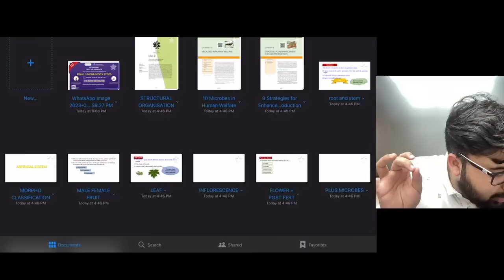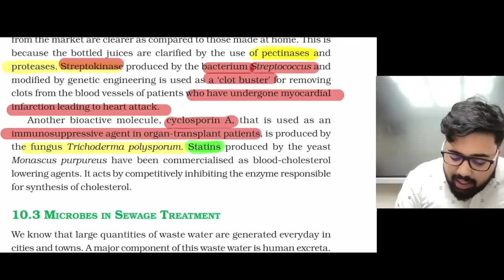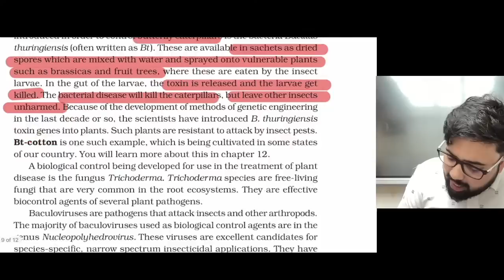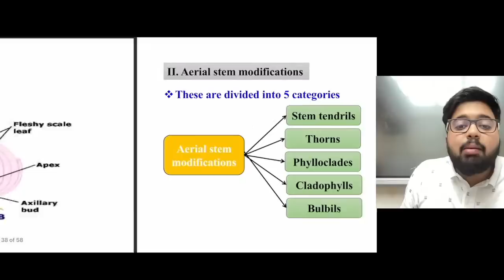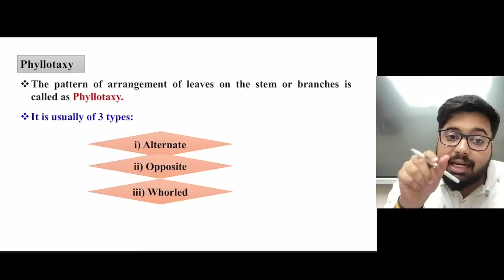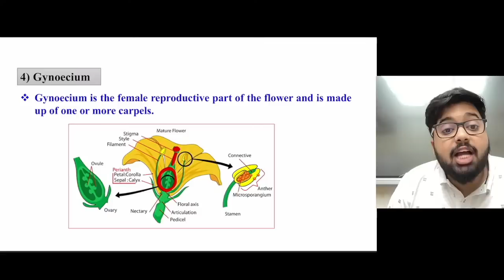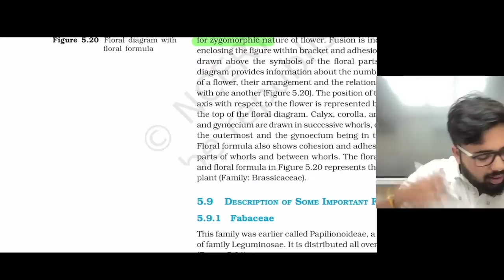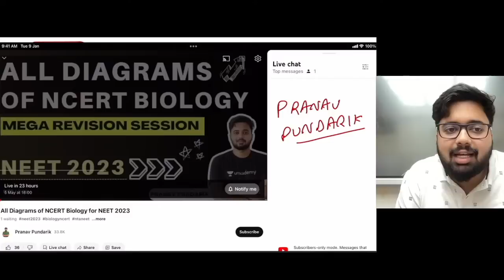NCERT Review : Morphology and Microbes One Shot I NEET 2023 I Pranav Pundarik